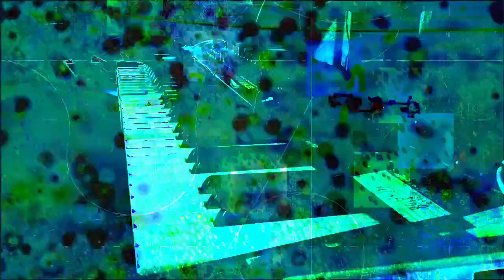Forms of sound made real from beyond all voids of nothingness - Structure without structure manifest